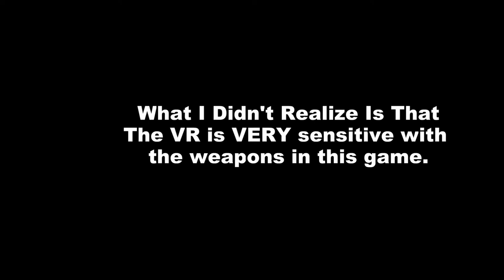Zombies In VR....NOPE!! 😨 | Killing Floor Incursion